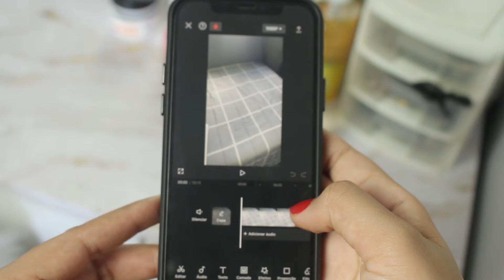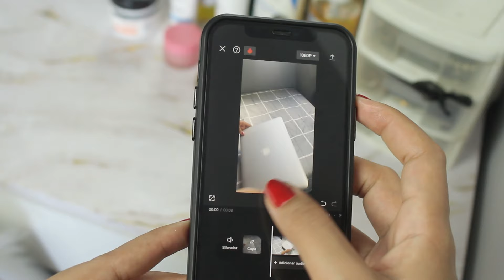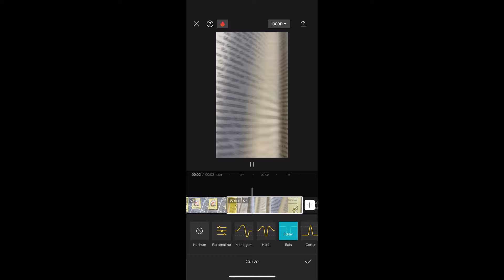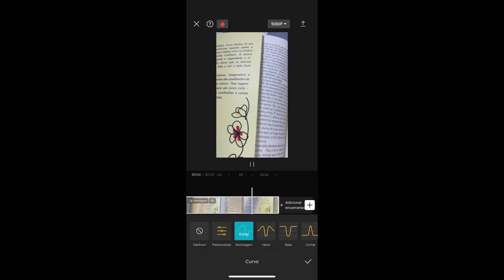3 TAKES PARA INICIAR SEU VÍDEO SEM MOSTRAR SEU ROSTO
➪ Meu curso de gravação e edição de vídeos

➪ Combo SIMPLIFICA UGC - modelos de portfólio, planilha, planner digital e presets UGC

📧Contato para publicidades:
💌Contato para trabalhos como UGC

♡︎ Meus equipamentos ♡︎
TRIPÉ QUE EU USO E RECOMENDO